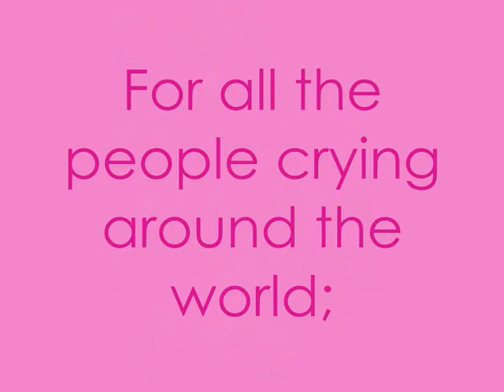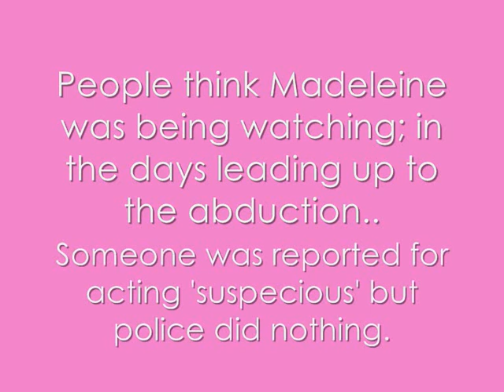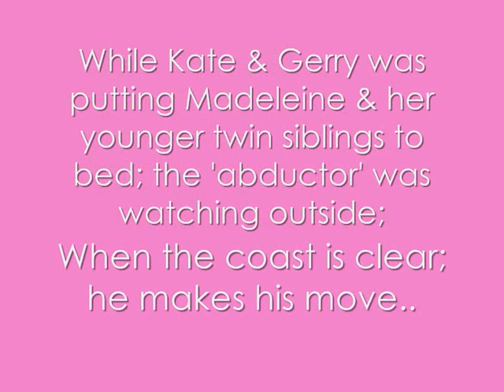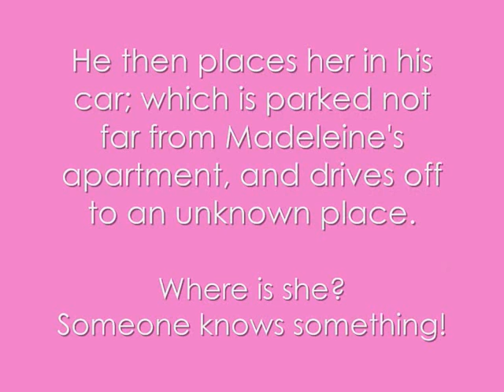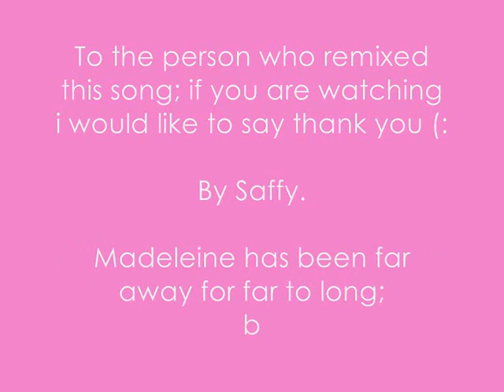Madeleine McCann - I'll be missing you; 600 days x3.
Madeleine Beth McCann has been missing for 600 days on the 23rd december 2008;

The pictures used in the remake; are NOT pictures of Madeleine McCann but the actress Madeleine O'Brian; who looks simeler to Little Madeleine.
Madeleine O'Brian played the part of the little girl; in 'gone baby gone' which was realsed straight on to DVD & avoided cinema's becasue of the madeleine case.